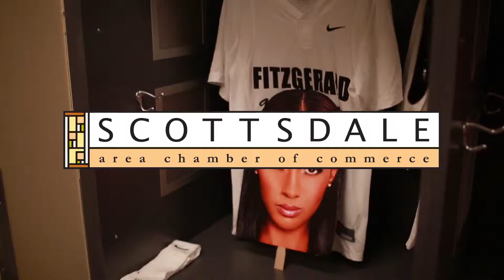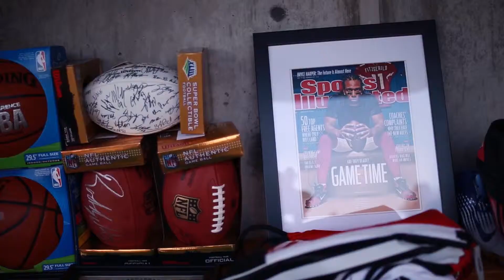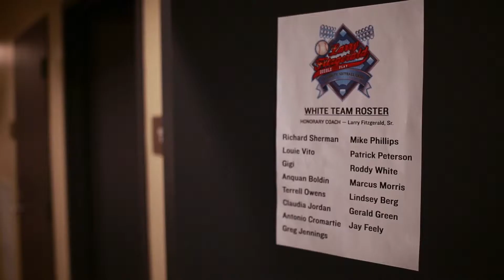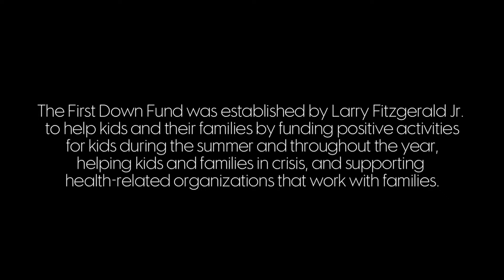Larry Fitzgerald Softball Game 2014